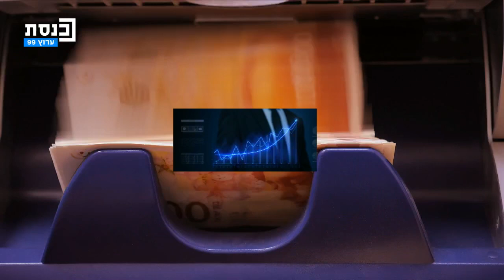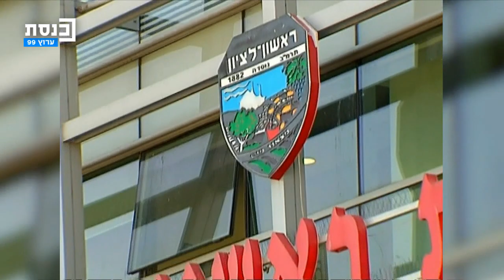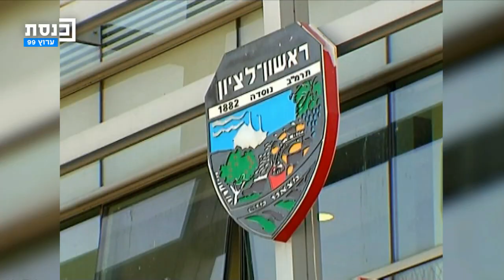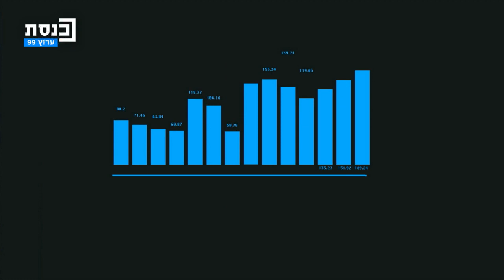המדד עם רועי כ"ץ 25.02.2024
יומיים לבחירות לרשויות המקומיות: שר הפנים לשעבר מאיר שטרית על חשיבות הזירה המוניציפלית, דיווחים מהמוקדים המסקרנים בחיפה, אילת רמלה ולוד.